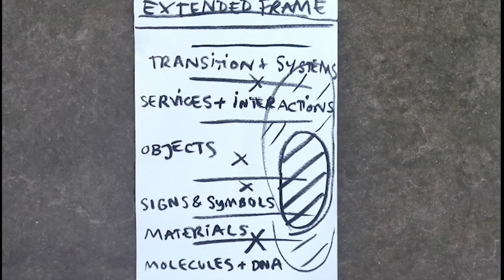Julia Lohmann: ‘We know too much and do too little’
Lohmann’s magnificent seaweed pavilion encourages leaders to make difficult decisions and establish a ‘do-tank’ way of collaborating at the 50th World Economic Forum in Davos.